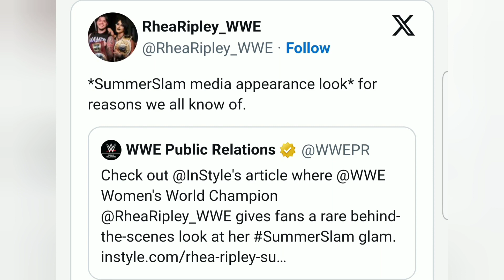She Did It! Rhea Ripley Takes Shot At WWE Amidst Backstage Frustrations.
There have been some rumors recently about frustrations in WWE regarding how the company has been handling the women's division.

After only two women's matches made it to the card at SummerSlam, with Trish Stratus and Becky Lynch even being moved from the show, it appears that not everyone is happy backstage. Despite being one of the women's titleholders, Rhea Ripley has been left off the card.

Rhea Ripley has seemingly taken a shot at WWE for not being a part of the SummerSlam card. The WWE PR account tweeted asking fans to check out Ripley's glam look for the event. She retweeted it and made a correction.

She said it was only her SummerSlam media appearance look "for reasons we all know of."